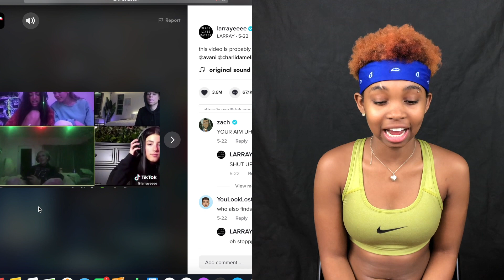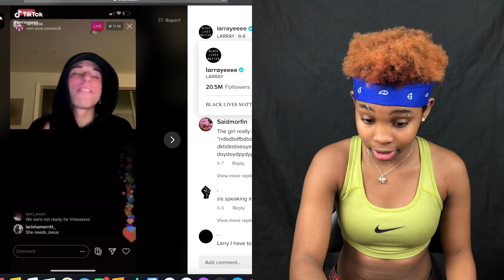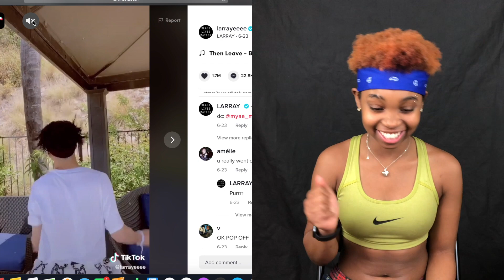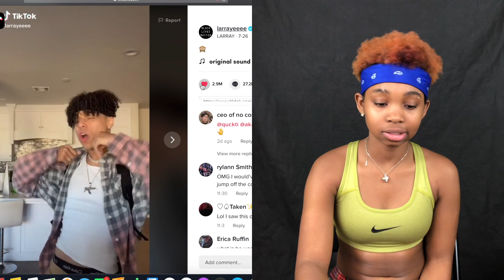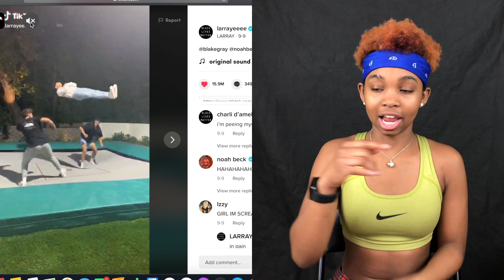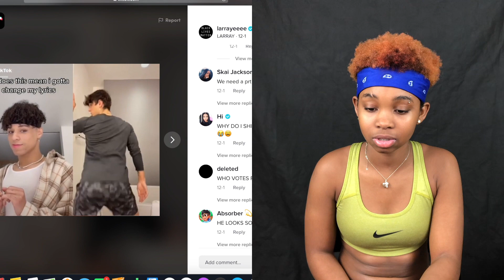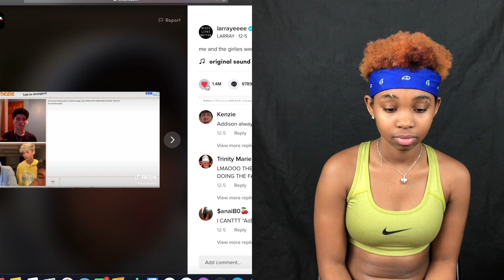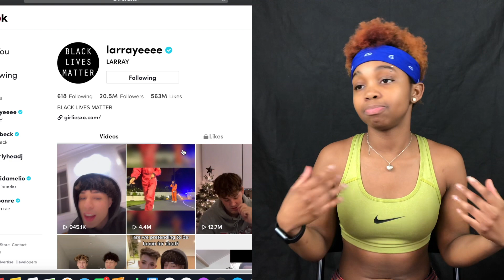I MADE A TIKTOK ACCOUNT JUST TO WATCH LARRAY'S NEWEST TIKTOKS |EP 4